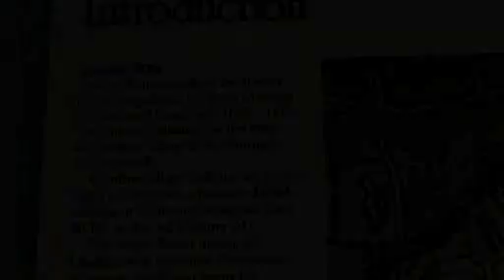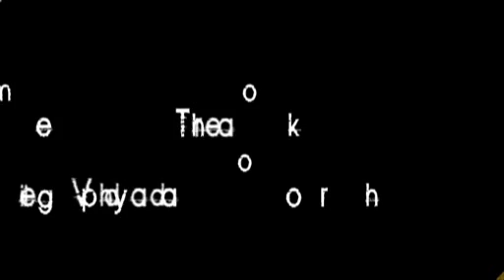ASIAN HINDU WEDDING - Dipak & Sarika - SHAADI VIDEOGRAPHY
Shot & Edited recently by Hussein. The style to the video is so diverse. Nice Couple. Main sample is yet to come. Watch this space.